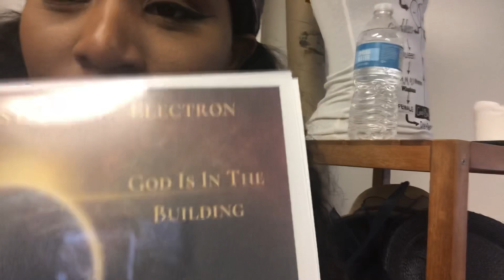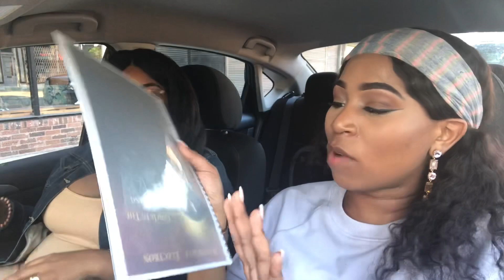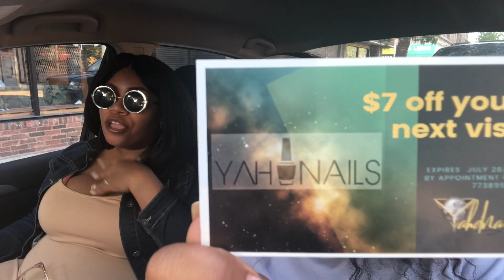Best place in Chicago to purchase Sage and more / The Magick Shop/ Meet Yahdna!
This week I am bringing y'all a couple of review videos!
In this video I decided to start with the best. The Magick Shop!

A lot of friends have asked where do I purchase my sage and home incense..

The Magick Shop has plenty of vintage items, incense, jewelry, & clothes.

Inside you can be pampered with the ultimate experience of Yahnails!

You can also dive in to the hair and body products handmade by Kenyas Naturals!

Please comment if you have any questions beautiful, Lets talk about it!